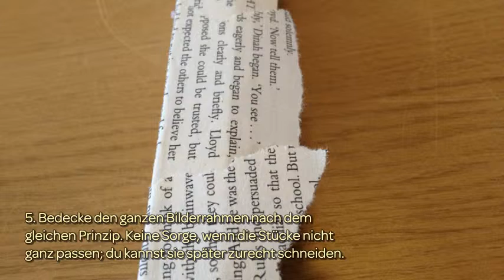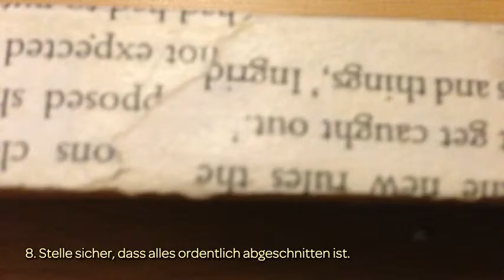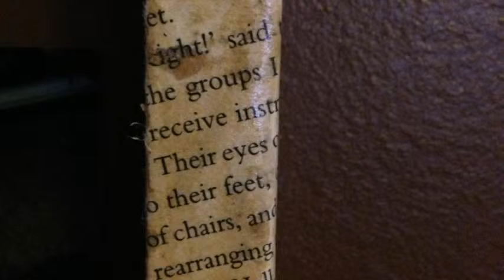Hübsche Bilderrahmen Kreieren - DIY Home - Guidecentral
Über dieses DIY Projekt:
- Titel: Hübsche Bilderrahmen Kreieren

Materialien:
- ein alter Bilderrahmen
- ein altes Buch
- Pinsel
- klarer Nagellack
- etwas Kaffee